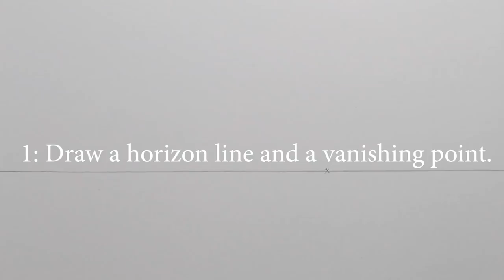How To Draw A Beach Landscape Using 1-Point Perspective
See How to Draw a Beach Landscape, based on painting by Claude Monet, using 1-Point Perspective.
Would you like to learn to draw from scratch?

Circle Line Art School Episode #384: How to Draw a Beach Landscape Using 1-Point Perspective.

Tom McPherson

How to Draw Perspective Drawing Tutorial: Free online drawing tutorial from Circle Line Art School